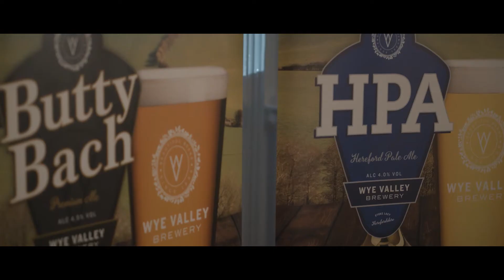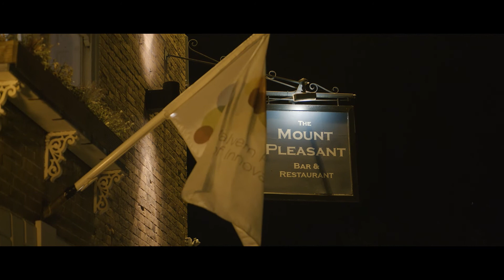The Mount Pleasant Hotel Launch Event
We were asked by The Mount Pleasant Hotel to film a launch party for their new restaurant and bar area.

It was great to film and be a part of!